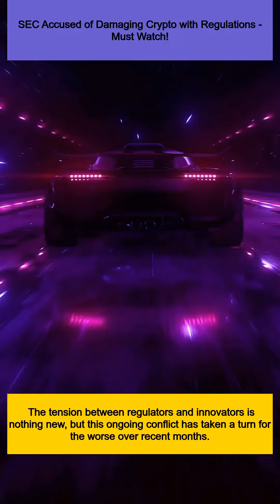SEC Accused of Damaging Crypto with Regulations - Must Watch!